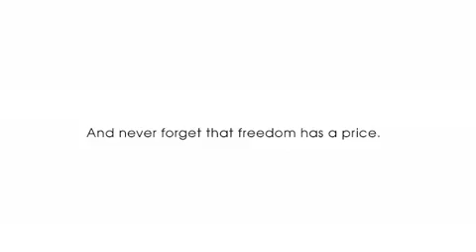Freedom's Not Free - Ron and Kay Rivoli - The Rivoli Revue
A salute to fallen heroes and to those who paid the ultimate sacrifice for our freedom.